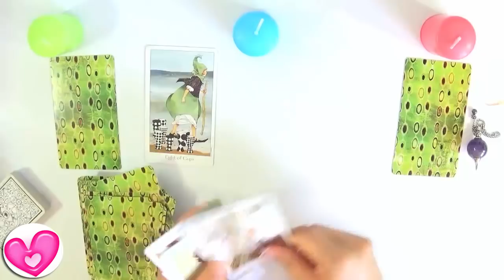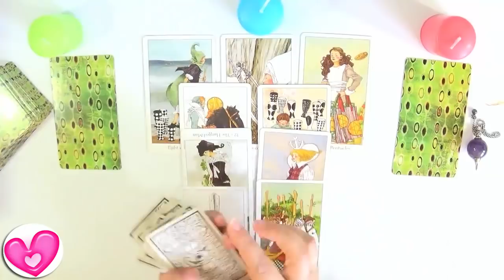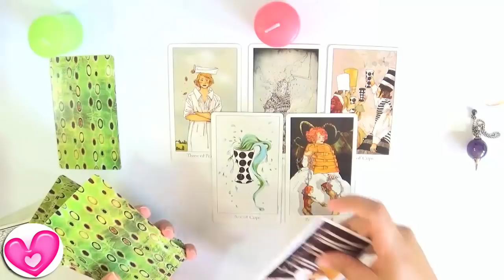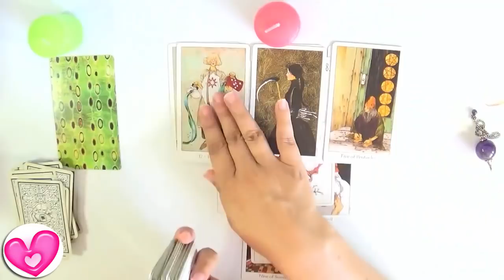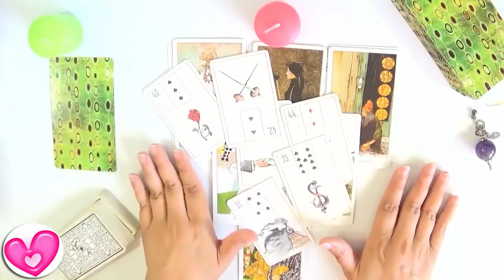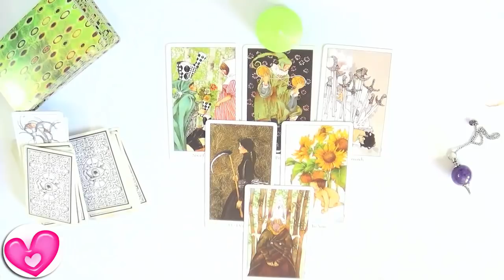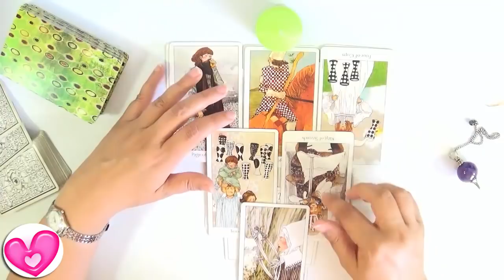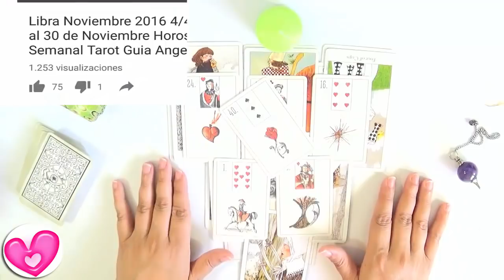👩‍❤️‍👨 ¿Nos casaremos? Tarot Interactivo Amor Guia Angelical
Tarot Interactivo Amor de la Guia Angelical. ¿Nos casaremos?